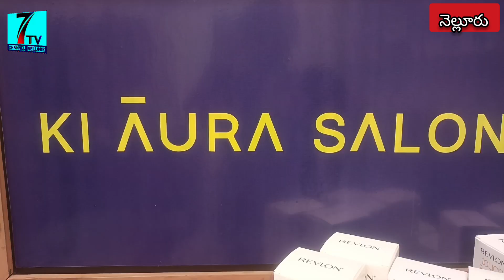//7tv// KI AURA SALON premiam service available,,,,